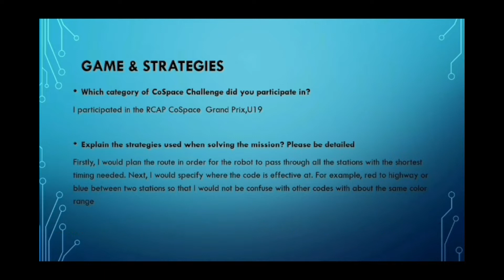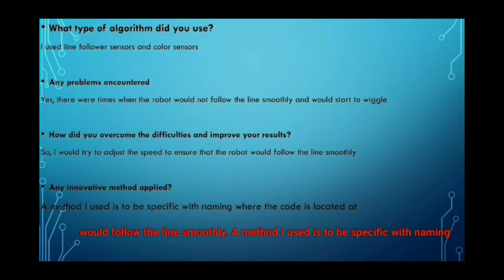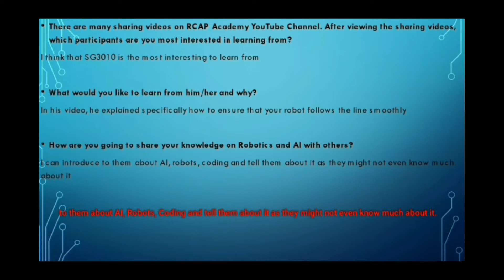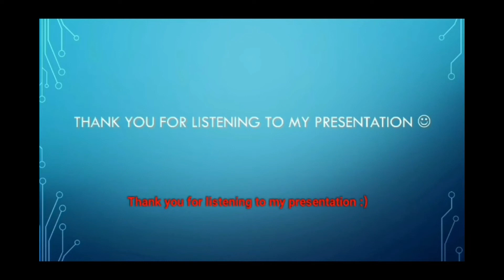SG20.4.3 - SG3005 - Finalist Presentation - RCAP CoSpace GrandPrix U19 - RoboCup Singapore Open 2020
Congratulations to following team on being selected by the panel of judges as a Finalist of CoSpace Challenges, Virtual RoboCup Singapore Open 2020!

Event:        Virtual RoboCup Singapore Open 2020
Category:  RCAP CoSpace Grand Prix, U19
Team:        SG3005
Name:      JUSTIN PETER  NG
School:     Woodlands Secondary School
Region:     Singapore

This presentation video is eligible for the RoboCup Singapore Influencer Award. The award consists of five categories:
𝗣𝗲𝗼𝗽𝗹𝗲’𝘀 𝗖𝗵𝗼𝗶𝗰𝗲: in recognition of Sharing Video with 𝙈𝙤𝙨𝙩 𝙇𝙞𝙠𝙚𝙨
𝗘𝗱𝘂𝗰𝗮𝘁𝗶𝗼𝗻𝗮𝗹 𝗩𝗮𝗹𝘂𝗲: in recognition of Sharing Video with 𝙃𝙞𝙜𝙝𝙚𝙨𝙩 𝙒𝙖𝙩𝙘𝙝 𝙏𝙞𝙢𝙚
𝗖𝗼𝗺𝗺𝘂𝗻𝗶𝘁𝘆 𝗔𝘄𝗮𝗿𝗲𝗻𝗲𝘀𝘀: in recognition of Sharing Video with 𝙈𝙤𝙨𝙩 𝙎𝙝𝙖𝙧𝙚𝙨

Virtual RoboCup Singapore Open 2020 Organizing Committee